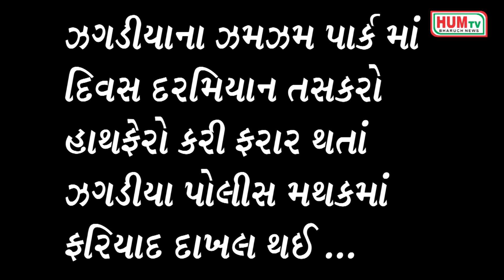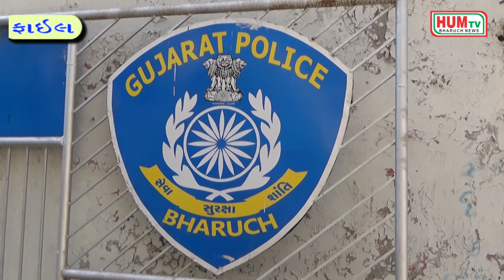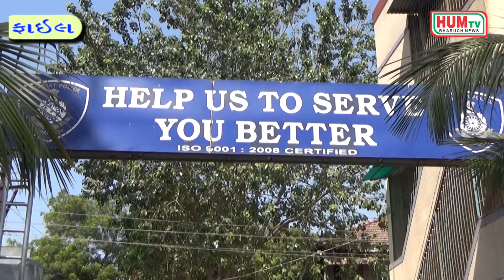02 02 2018 HUM TV BHARUCH NEWS part 03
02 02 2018 HUM TV BHARUCH  NEWS part 03